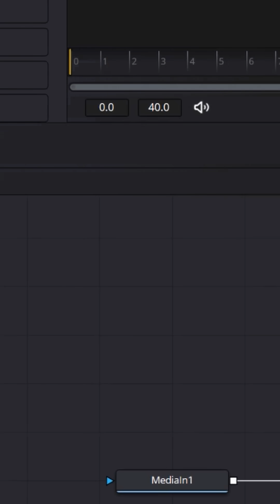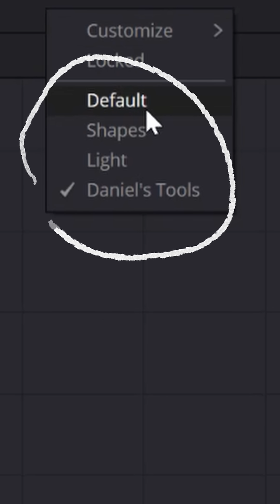Completely Customize Your FUSION Toolbar! - DaVinci Resolve